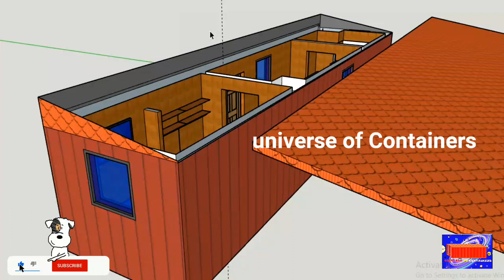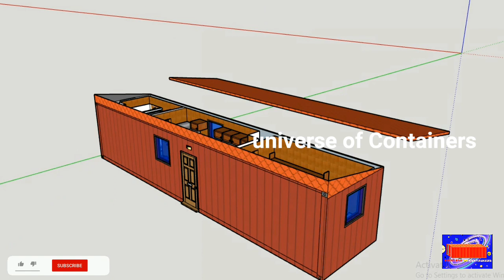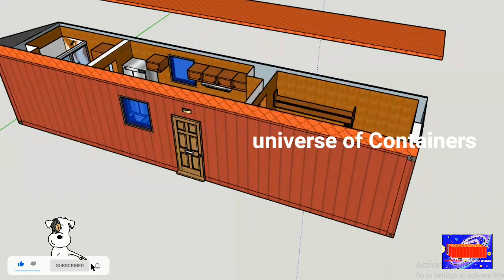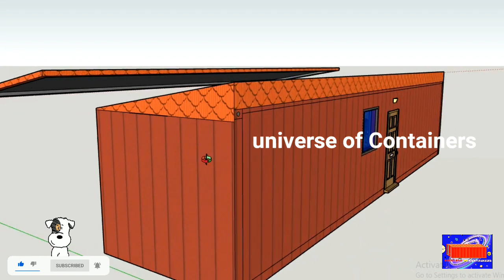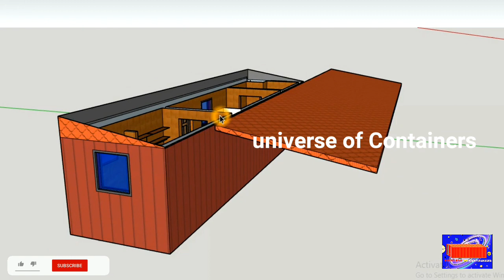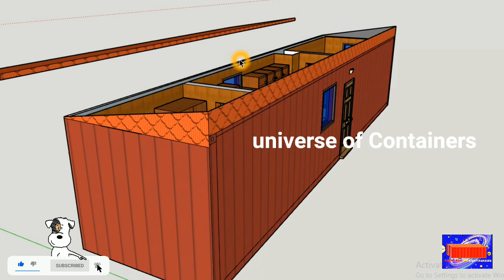container house is 5laks only also life time is 100 years,container house cost to build in India?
This Channel is fully explain about All types of Shipping containers, history, types,each containers specifications,manufacturing and uses. And detailed explaination about home containers,container repairs, container convertion,container modification.

Container shop
Container restaurant
Mobilet toilet
Container refabricating
Container fabrication
Old Container
shipping container
Cntainer home
container house
container construction
tiny house
container design
container modification